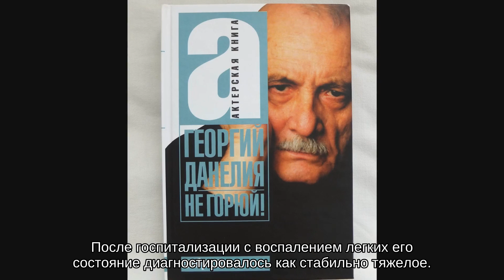«Врачи отвоевывают его жизнь»: жена рассказала о самочувствии Данелии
Супруга режиссера Георгия Данелии Галина Юркова-Данелия рассказала о его самочувствии после выхода из искусственной комы.

После госпитализации с воспалением легких его состояние диагностировалось как стабильно тяжелое. «Георгий Николаевич лучше себя чувствует. В полном сознании, хотя не может говорить. Врачи замечательные и отвоевывают его жизнь», — цитирует женщину РИА «Новости».

Ранее жена режиссера сообщила, что Данелию вывели из искусственной комы.